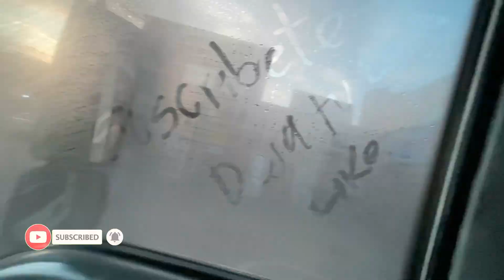CARGANDO 10 TON EN PEREIRA DE VOLUMEN CASI ME VOLTEO 🥶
En esta ocasión cargamos plástico para una fábrica de bolsas, fue un viaje de mucho aprendizaje por que al llevar volumen y peso casi nos volteamos al caer en un pequeño hueco!

Grupo Whatsapp próximamente

Muchos éxitos en sus viajes!!